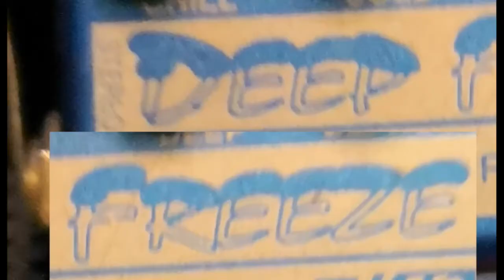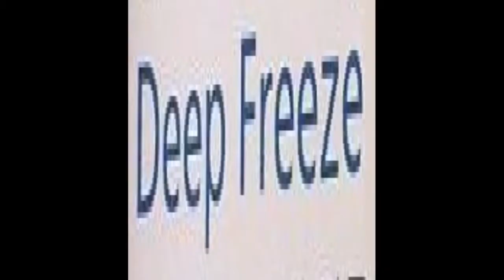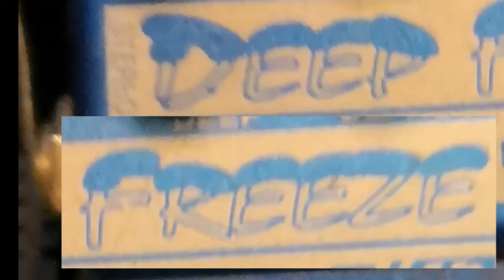Deep Freeze (1982)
A simple ditty recorded on a cheap 4-track a very long time ago. Drum machine, guitar and vocals.